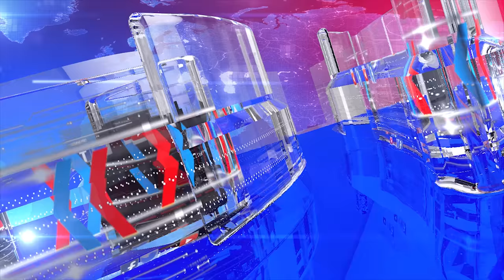Woman wakes up while giving bath || Ausaf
Woman wakes up while giving bath creates rare experience for others around.